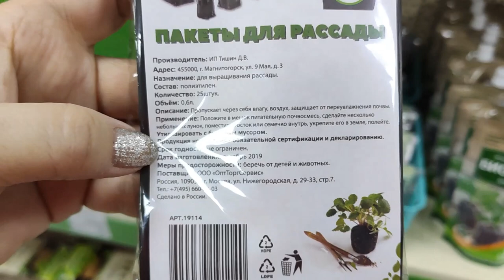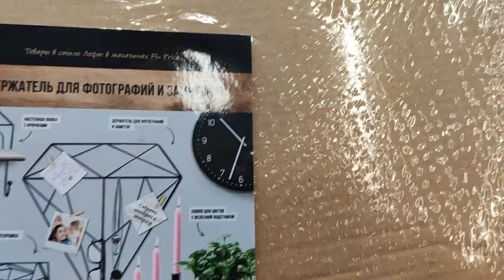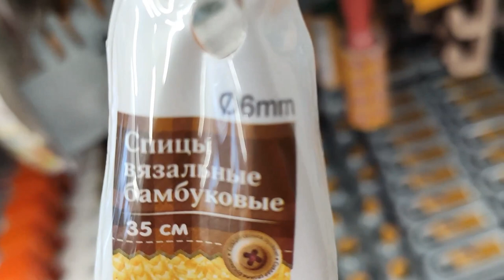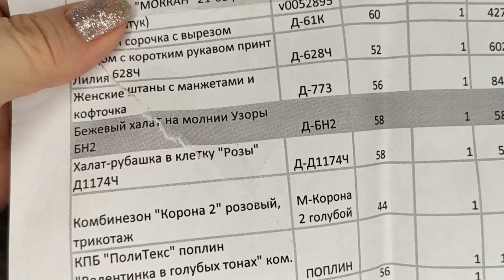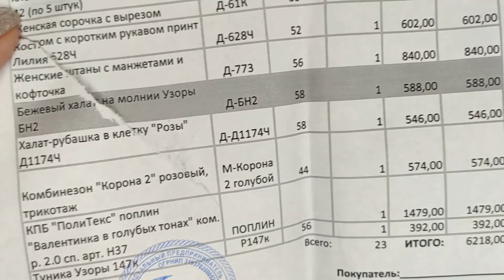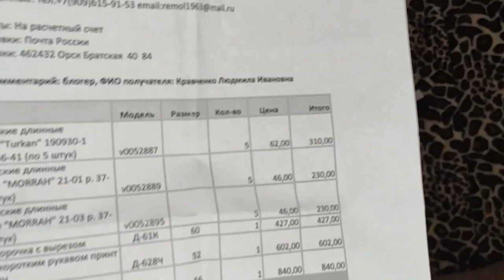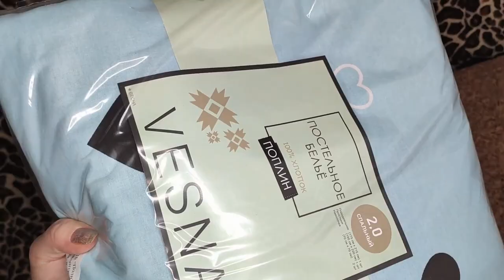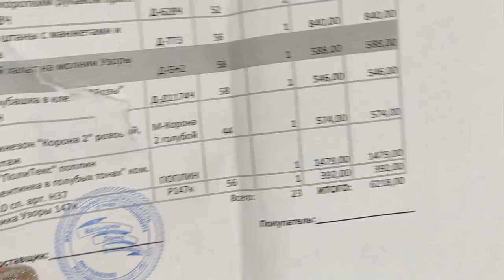ФИКС ПРАЙС. НОВИНКИ К ДНЮ СВЯТОГО ВАЛЕНТИНА.. ВСЕ ДЛЯ РУКОДЕЛИЯ И "ЛЮБИМЫЙ ВАСИЛЕК".ЯНВАРЬ 2020.